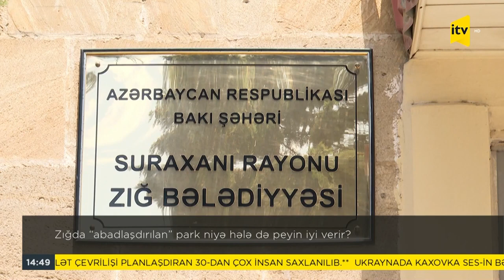Zığda “abadlaşdırılan” park niyə hələ də peyin iyi verir?